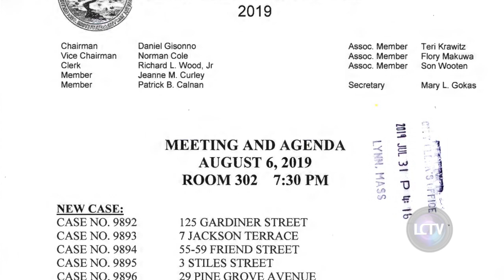Zoning Board of Appeals Meeting | August 6, 2019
The Lynn Zoning Board of Appeals Meeting held in Lynn City Hall, Room 302 on August 6, 2019. The full agenda for this and all other meetings can be found

The Zoning Bylaws regulate lot size, setback, frontage and use. The Zoning Board of Appeals is empowered to hear and vote on requests for variances from the terms of the Zoning Bylaws.

Facebook.com/lynncommunitytv
Twitter.com/lynncommunitytv
YouTube.com/LynnTVOrg
Instagram.com/lynntelevision